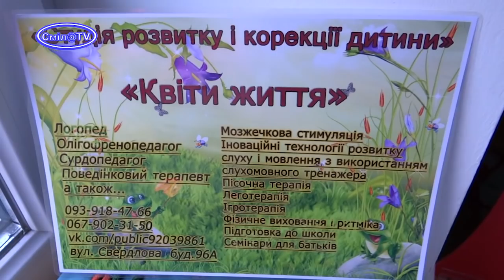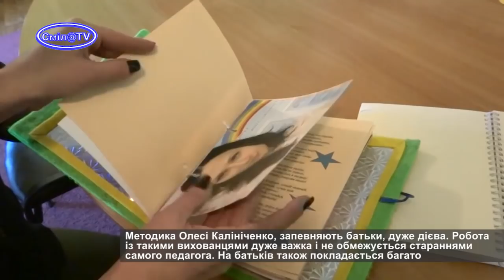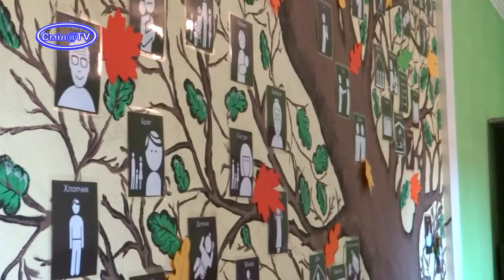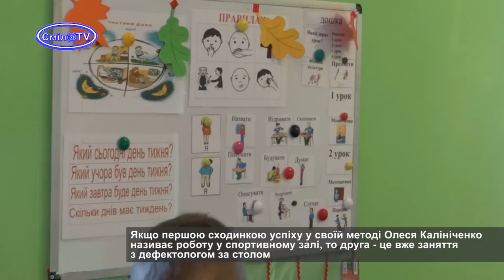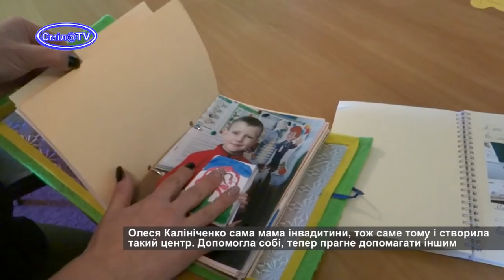Студія розвитку і корекції дітей «Квіти життя»